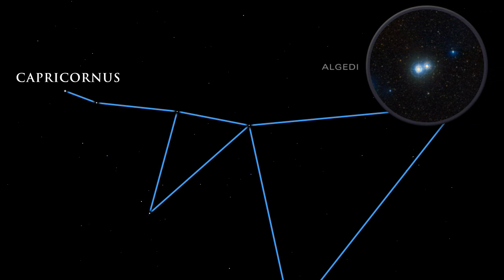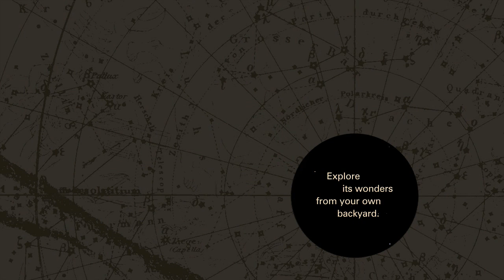Tonight's Sky - September 2011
Credit: Hubblesite
September Evening Planets
Just after sunset early in the month, Saturn appears low above the
western horizon. As the month progresses, it will get harder to spot Saturn
as it slips closer to the setting Sun.
September Constellations and Deep-Sky Objects
September nights feature the "wet quarter" of the sky. Two neighboring
constellations bear ancient references to water.
Aquarius is one of the oldest constellations. In ancient mythologies,
Aquarius is the god of the waters.
Look for the Water Jar, a group of stars shaped like a Y.
Nearby lies the great constellation Capricornus. Known in mythology as
the Water Goat, it represents a creature that fed and watered the infant
Zeus, ruler of the Greek gods.
Algedi is the brightest star in Capricornus. It's visible in binoculars as an
elongated star.
This odd shape is due to a visual trick. From our distant vantage point,
two unrelated stars appear to be close together.
A rich, compact cluster of stars can be seen in Aquarius. Known as M2, it
contains about 150,000 stars about 37,500 light-years away. Binoculars
present it well, but a small telescope reveals much more detail in the
cluster's compact center.
Capricornus also hosts a dense cluster of stars, M30. A small telescope
easily resolves individual stars in the cluster.
September Morning Planets
Majestic Jupiter rises in the east by midnight and goes on to dominate the
southern sky in the hours before dawn. Binoculars reveal Jupiter's largest
moons. A small telescope exposes the planet's cloud bands.
Reddish Mars makes his appearance before sunrise. Look for him in the
eastern sky.
September Special Events
This month's full Moon is known as the Harvest Moon. It rises in the east
just before the end of twilight on September 11th in North America
(September 12th in Europe and Asia). The added bright moonlight
lengthens the evening to give farmers extra time to harvest their crops.